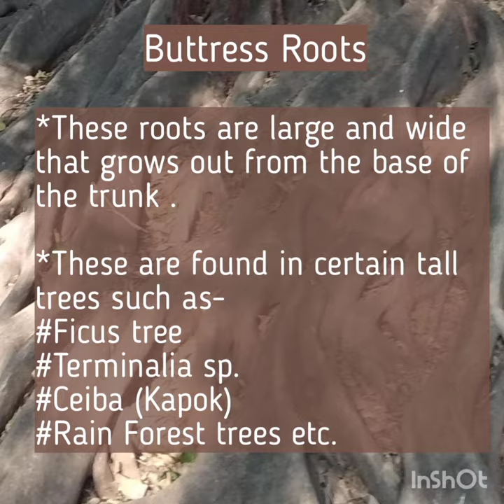Buttress roots BasicBotany Plantmorphology Fig tree#Ficus tree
Buttress Roots grow out horizontally from the base of some tall trees trunks .
These  roots provide  additional support to the trees. Also they increase the surface area  for absorption of nutrients from surface which are not present in underground soil.